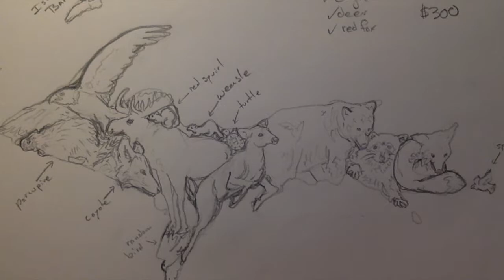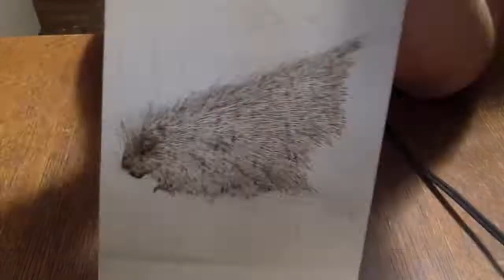UP Wildlife Woodburning II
Time laps video of making woodburning artwork of wildlife in the shape of Michigan's upper Peninsula. Made on locally grown (UP) lumber, made in the UP, for the UP. Hope you enjoy!